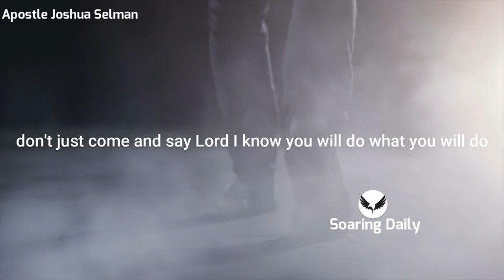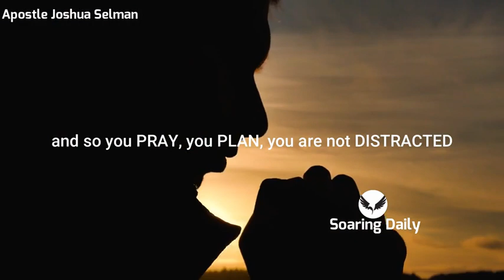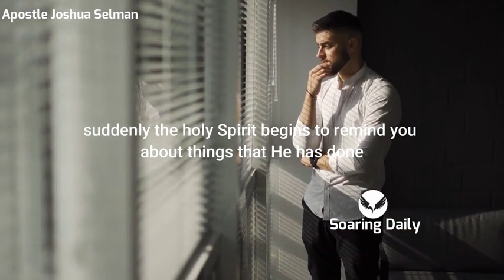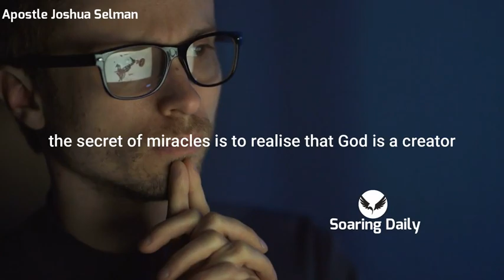THE SECRET TO GETTING MIRACLES | APOSTLE JOSHUA SELMAN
if you are trusting God for a miracle then watch this, there is an exact way miracles are gotten, and this is the reason why so many are yet to encounter a miracle.

Public Relations Department:
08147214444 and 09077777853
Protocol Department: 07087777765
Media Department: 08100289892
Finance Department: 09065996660